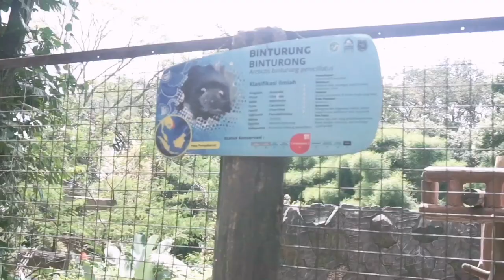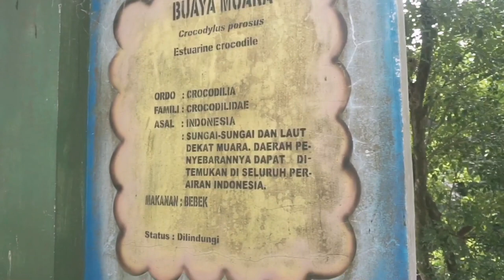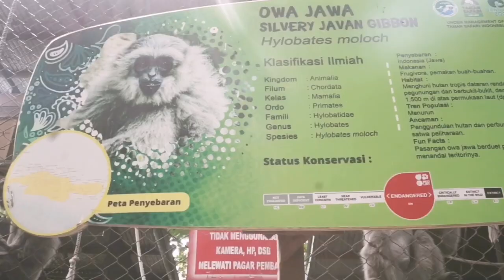FINALLY!BANDUNG ZOOLOGICAL GARDEN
Hope u enjoy this video guys✨